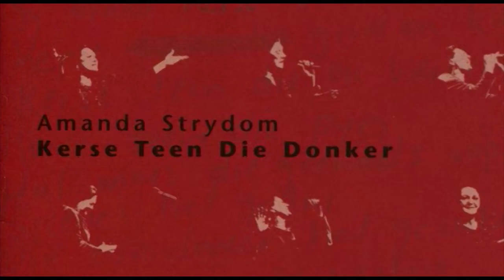Aanwinsten cd en dvd februari 2012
Aanwinsten Beeld en Geluid februari 2012 Bibliotheek Kortrijk